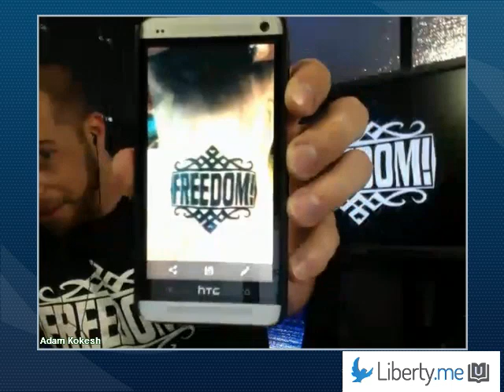Author's Forum: FREEDOM! by Adam Kokesh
What does it mean to own yourself? What does it mean to voluntarily interact with your fellow human beings? What does it mean to be free? And does the government acknowledge your status as a self owner with rights? Adam Kokesh from Adam vs. the Man discusses his new book, FREEDOM!